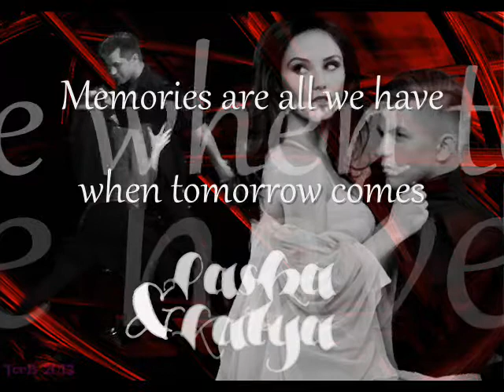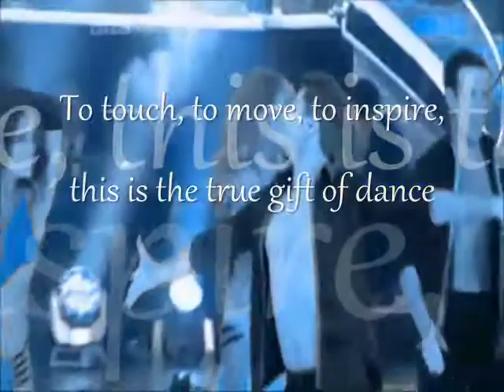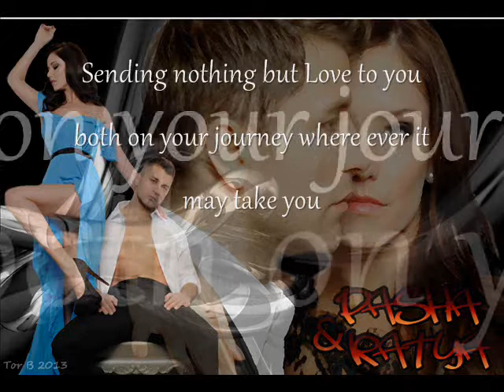Pasha Kovalev & Katya Virshilas A celebration of their partnership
video i put together to celebrate the beautiful partnership of Pasha and Katya.  sending them both nothing but love.